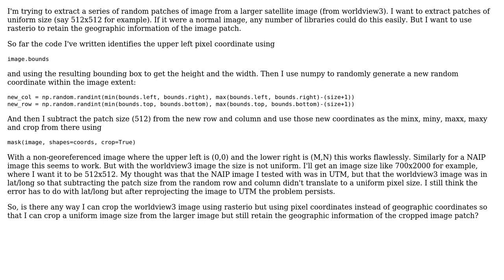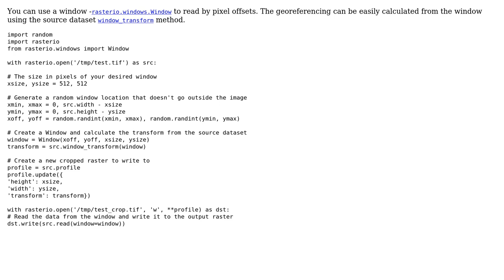GIS: Using rasterio to crop image using pixel coordinates instead of geographic coordinates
With thanks & praise to God, and with thanks to the many people who have made this project possible! You are responsible for your own actions.